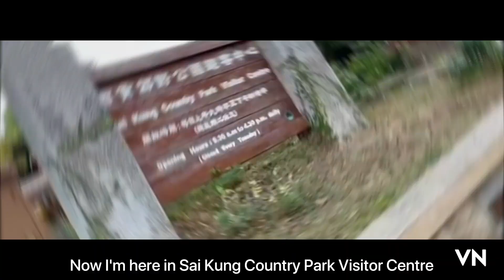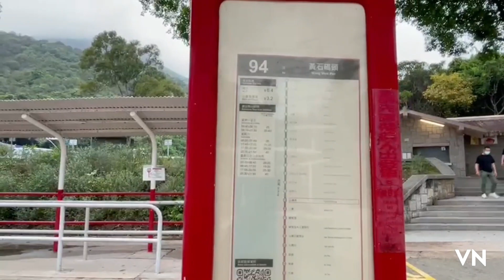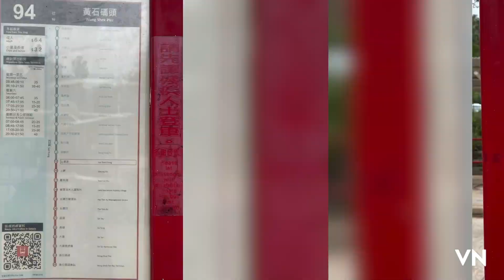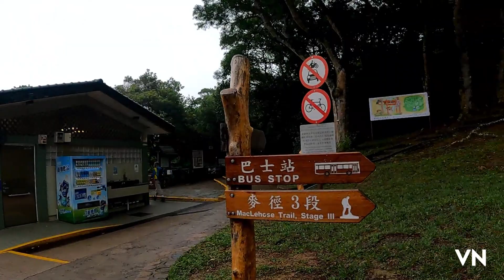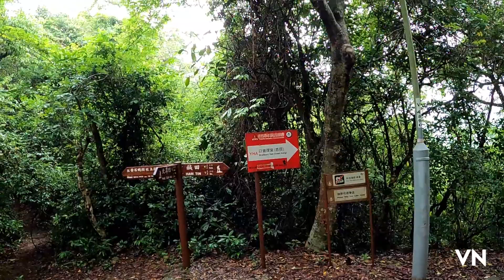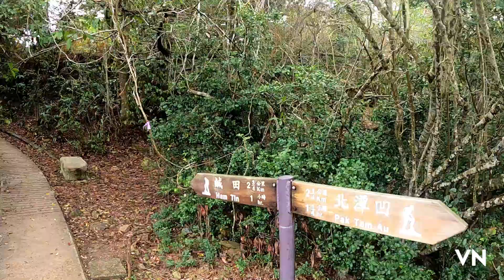SHARP PEAK | WAY TO GET THERE | DKSG VLOG#2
HI GUYS!!
HOPE YOU ALL ARE DOING GREAT. STAY SAFE AND TAKE CARE OF YOURSELVES.